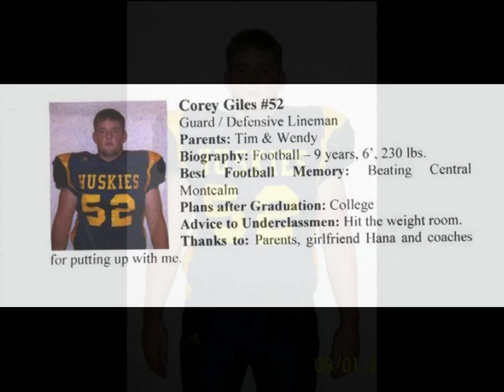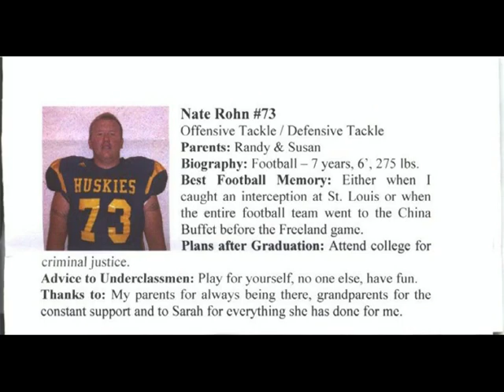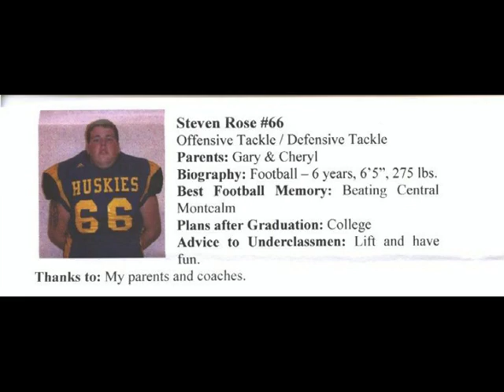Breckenridge Huskies Football 2005 Highlights